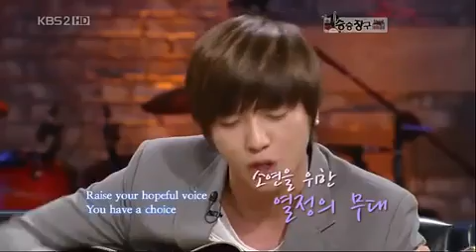100302 Yonghwa Falling Slowly